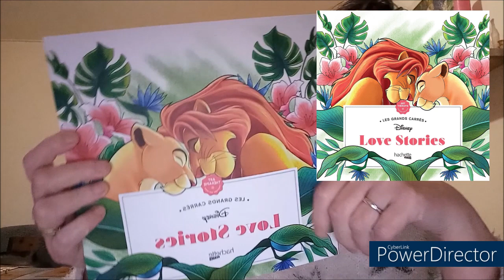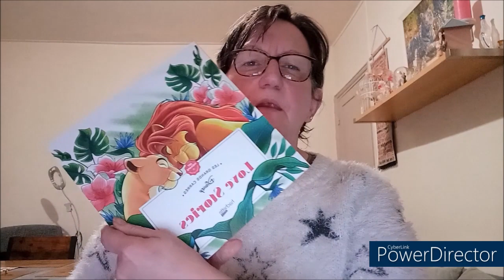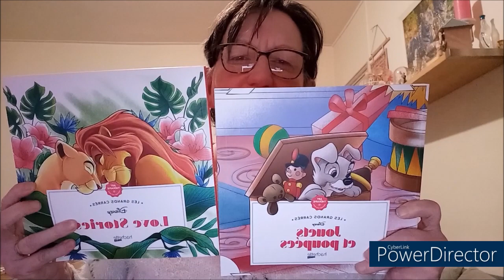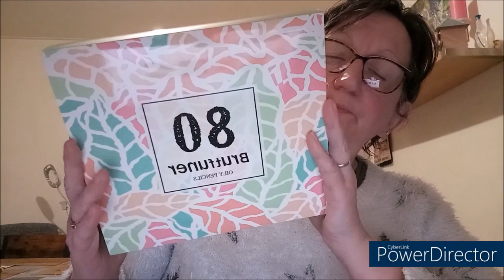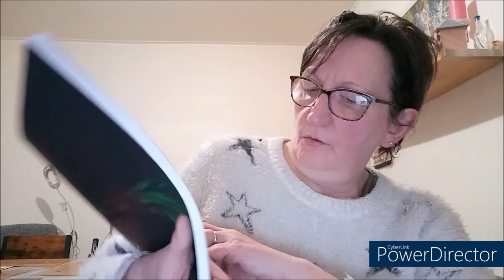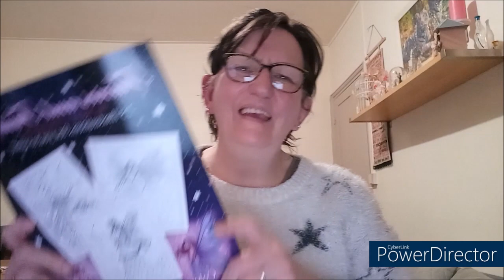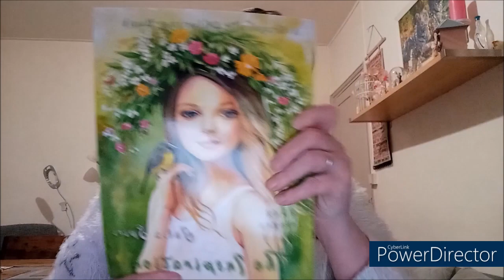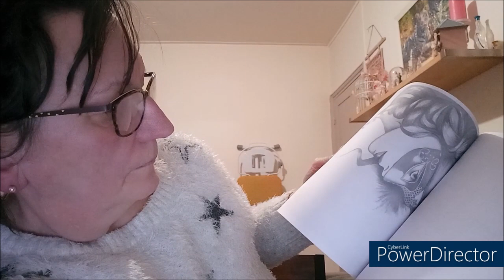HAUL AMAZON COLORIAGE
ARTICLES PRESENTES
Lot de pinceaux fins
Livre de coloriage Love Stories
Livre de coloriage Jouets et Poupées
Crayons de coloriage Brutfuner
Trousse pour crayons de coloriage
Bras articulé pour téléphone